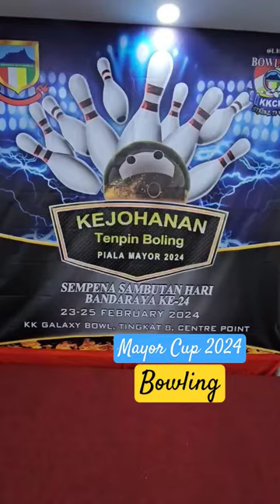Bowling | Mayor Cup 2024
Mayor Cup 2024 organised by Kota Kinabalu City Hall. 35 teams participated. Won by PTBN DZ, 1st runner up DBKK A and 2nd runner up SAFA B. congrats to all winner!